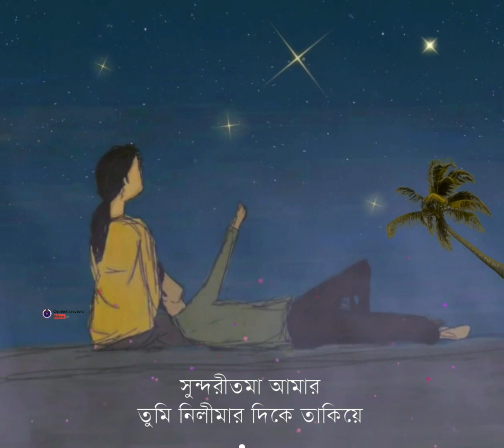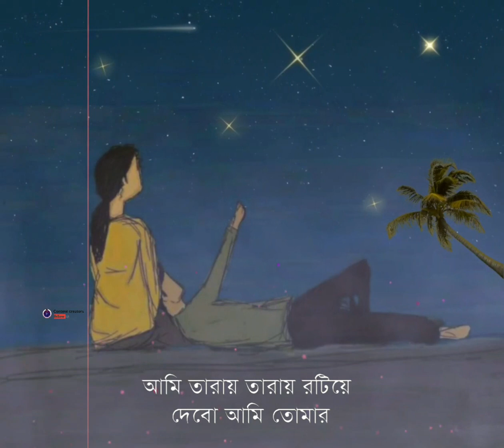Taray Taray - James ।with lyrics |জেমস | তাঁরাই তাঁরাই রটিয়ে দেবো |লিরিক।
Taray Taray - James ।

Taray Taray - James ।

Taray Taray - James ।